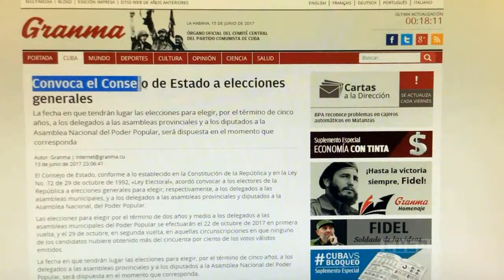Cuba: Constituyen el árbitro para el proceso de Elecciones Generales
El Consejo de Estado, conforme a lo establecido en la Constitución de la República y en la Ley No. 72 de 29 de octubre de 1992, «Ley Electoral», acordó convocar a los electores de la República a elecciones generales para elegir, respectivamente, a los delegados a las asambleas municipales, y a los delegados a las asambleas provinciales y diputados a la Asamblea Nacional, del Poder Popular. A própósito fue constituido este miercoles la Comisión Nacional Electoral, árbitro rector del proceso de Elecciones generales en todo el país y que en lo adelante se constituirá también a otros niveles inferiores.